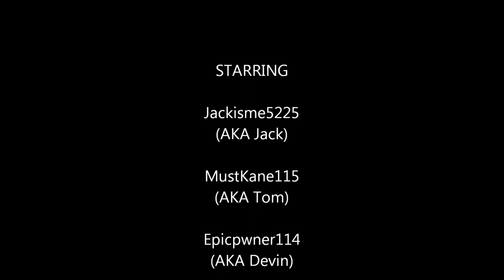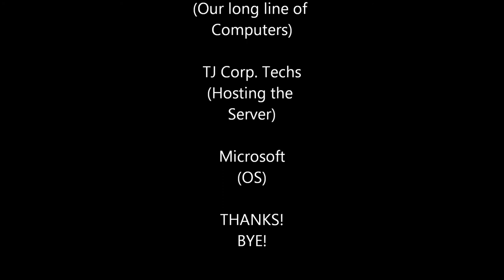Minecraft Gloria 1 Part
TJCorp Jack & Devin play minecraft Gloria 1 by ColdFusionGaming!